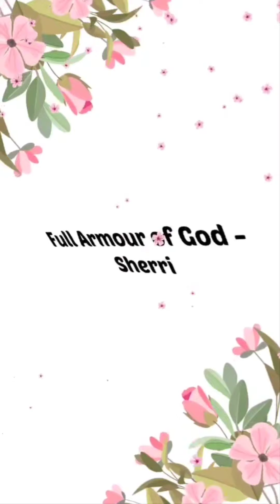as normal as ever be..future of world grows darker each passng day! Do not fret..I will save My own!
Scriptures:   1 Corinthians 2 : 9;  Romans 14 : 12

*(meanings taken from BibleRef.com)